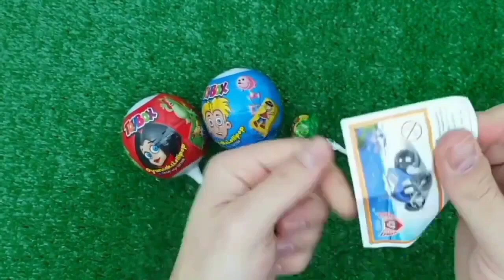Rainbow Satisfying Video, DIY How to make Rainbow Slime Candy Baby Shark Kinetic Sand Cutting ASMR